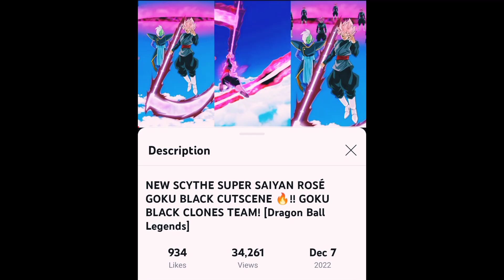OMG! THEY HINTED NEW ULTRA SUPER SAIYAN ROSE GOKU BLACK 3 MONTHS AGO 🔥!? [Dragon Ball Legends]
Dragon Ball Legends - OMG! THEY LEAKED/HINTED NEW ULTRA SUPER SAIYAN ROSE SCYTHE GOKU BLACK 3 MONTHS AGO!?

Reveals & Stuff #28 is coming!

Get info on the latest Events and the ULTRA Super Saiyan Rosé Goku Black revealed at DRAGON BALL Games Battle Hour 2023!

▼Broadcast Date
3/14/2023 14:00 (UTC)

*NEW* ULTRA SUPER SAIYAN ROSE SCYTHE GOKU BLACK FULL GAMEPLAY!! INTRO, SPECIAL MOVE, COVER CHANGE + CLONE GOKU BLACK ULTIMATE! [70 MILLION USERS CAMPAIGN]